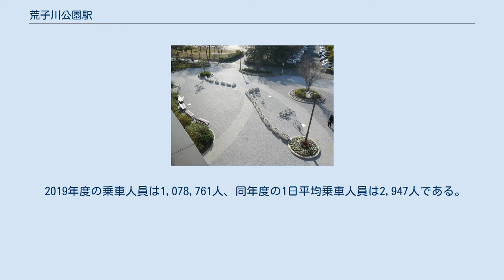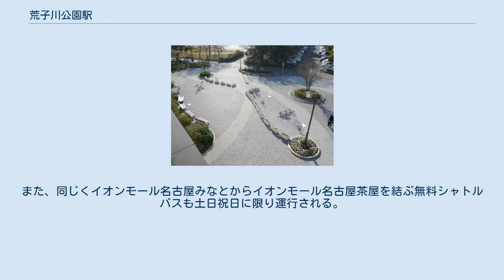荒子川公園駅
名古屋市が指定する駅前の駐輪禁止区域 荒子川公園駅（あらこがわこうえんえき）は、愛知県名古屋市港区寛政町5丁目にある、名古屋臨海高速鉄道西名古屋港線（あおなみ線）の駅である。
駅番号はAN08。
1番・2番線のホームに安全対策として可動式ホーム柵を設置。
バリアフリーの対応として1番・2番線ともにエレベーターを各1基配置。
 通常は駅員無配置駅であり、中島駅が当駅を管理している。
 2019年度の乗車人員は1,078,761人、同年度の1日平均乗車人員は2,947人である。
あおなみ線では名古屋駅、金城ふ頭駅、名古屋競馬場前駅、ささしまライブ駅に次ぐ第5位である。
 当駅はラベンダーや桜の名所である荒子川公園の北東部にある。
また、南東側にはショッピングセンターであるイオンモール名古屋みなとがあった。
(2021年2月28日閉店） 最寄りバス停留所は、荒子川公園駅となる。
以下の路線バスが乗り入れ、名古屋市交通局により運行されている。
停留所は駅前にはなく、やや北に離れた場所にある。
 また、隣接するイオンモール名古屋みなとから無料シャトルバスが、築地口駅を経由し港区役所駅まで運行されている。
また、同じくイオンモール名古屋みなとからイオンモール名古屋茶屋を結ぶ無料シャトルバスも土日祝日に限り運行される。